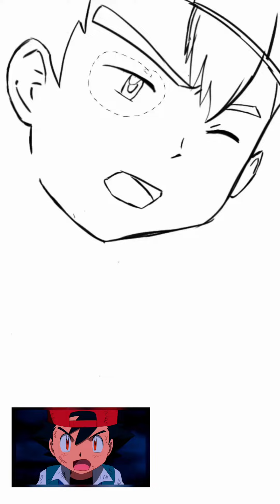Pokemon , Pikachu sad...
Created by InShot ,ibispaint